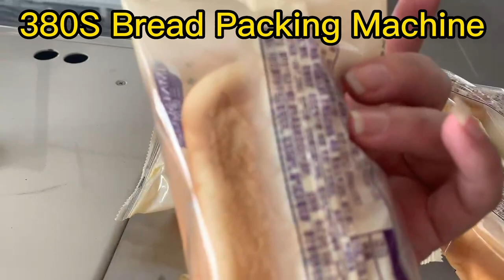380S Bread Packing Machine，Bread Pillow Packing Machine,Loaf Flow Wrapping Machine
380S Bread Packing Machine，Bread Pillow Packing Machine,Loaf Flow Wrapping Machine